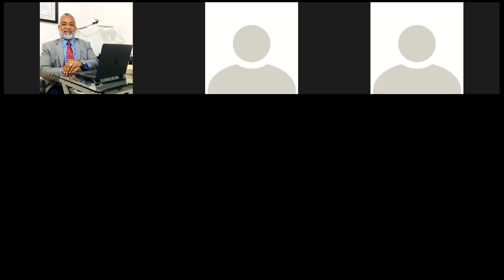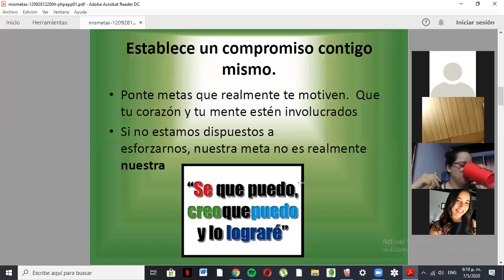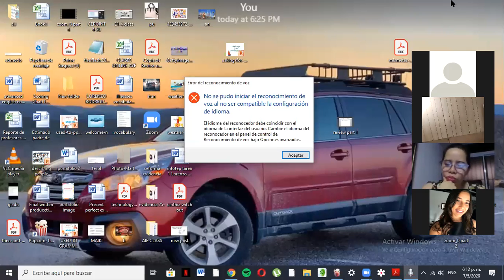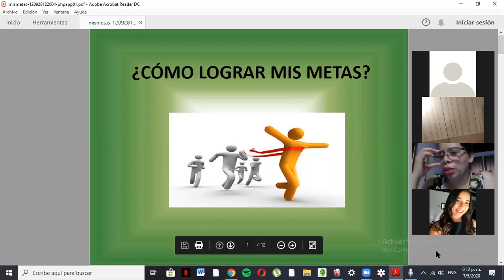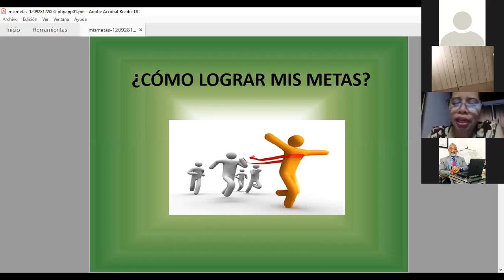zoom 0 infotep